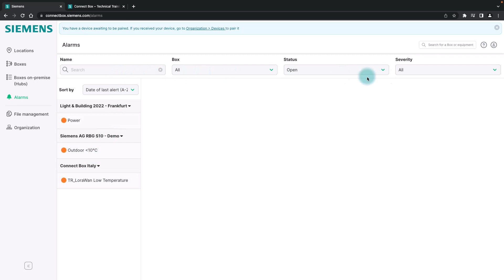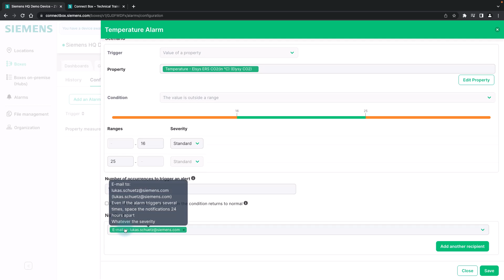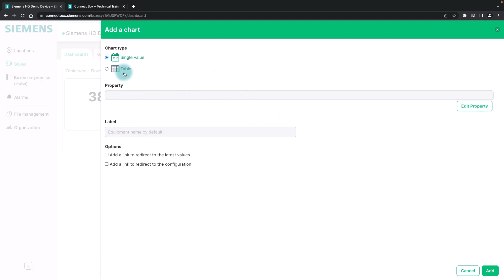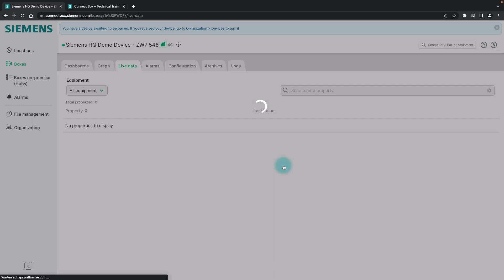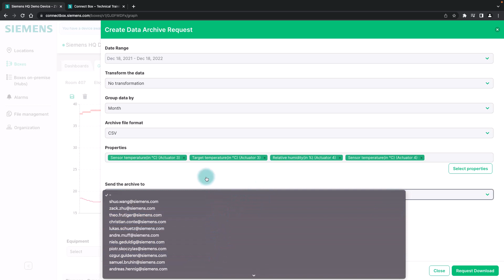Siemens Connect Box – Building management essentials